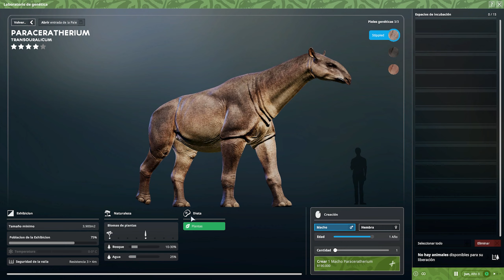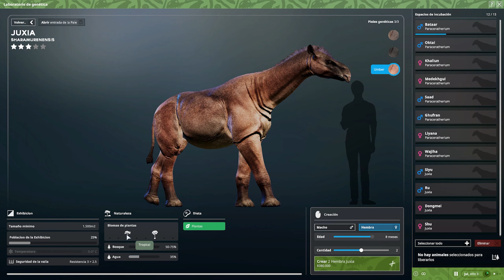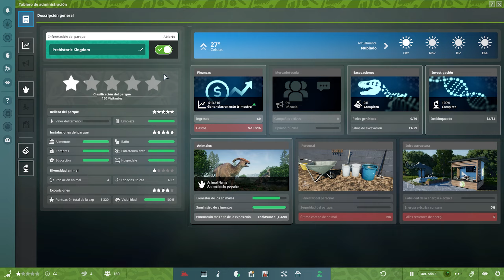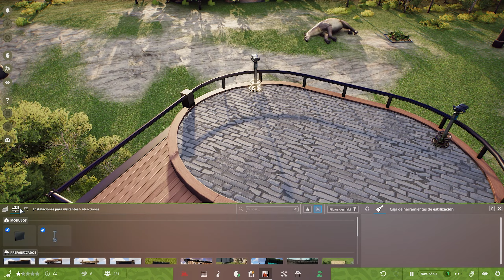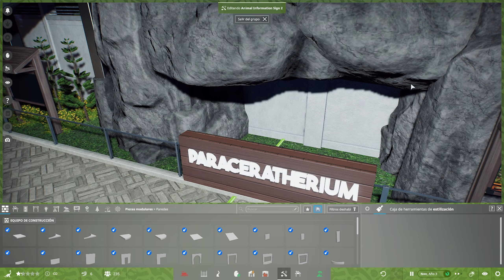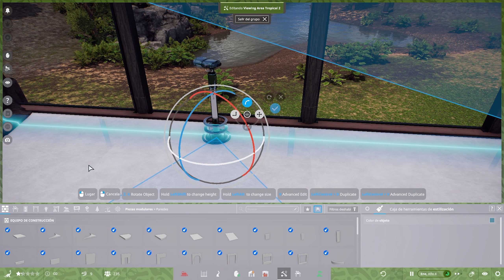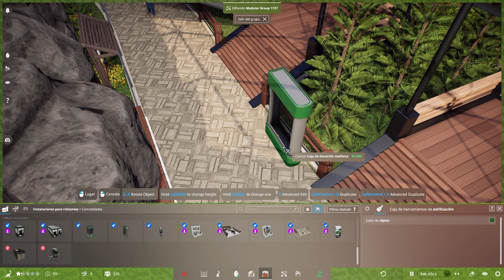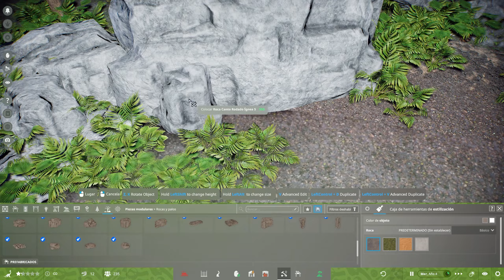Prehistoric Kingdom – Capitulo 24 | PARACERATHERIUM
Segunda temporada de Prehistoric Kingdom donde volvemos a este titulo y traemos al paraceratherium.
Disfrute del zoo! 🤩

Son JUEVES, VIERNES, SABADO Y DOMINGO
De:
+ 6:00 P. M. – 10:00 P. M. (Perú, Colombia, México)
+ 7:00 P. M. – 11:00 P. M. (Bolivia, Paraguay)
+ 8:00 P. M. – 12:00 P. M. (Chile, Argentina)
+ 1:00 A. M. – 5:00 A. M. (España)